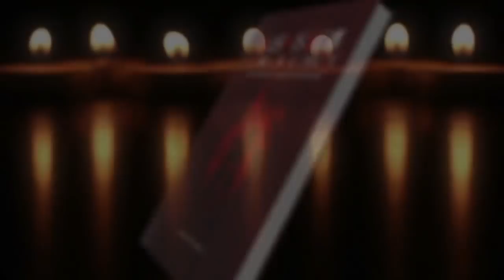Men Are Giving Up on Settling Down : FEMALES DON'T QUALIFY !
Men Are Giving Up on Settling Down / GIVING UP IS WHAT MEN ARE LEANING TOWARDS